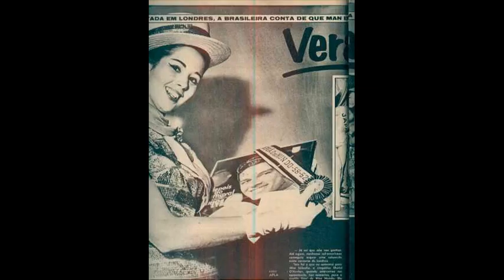Norma Cappagli… ミス・ワールド1960を受賞… 美しい女性の写真